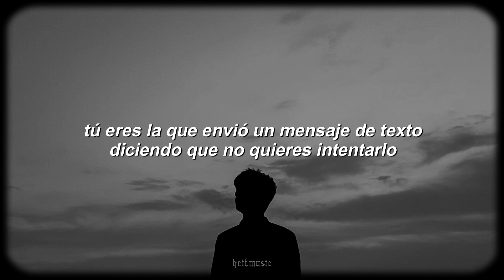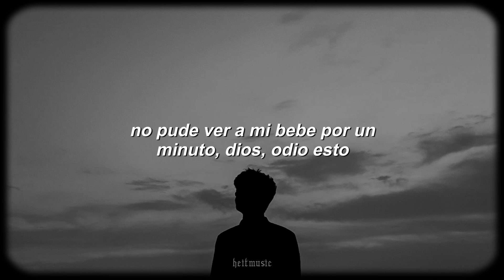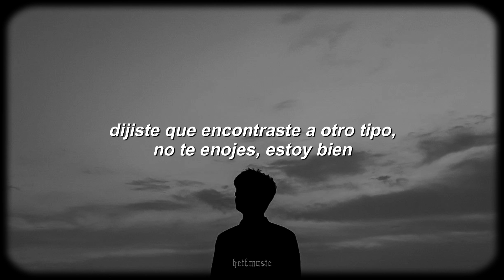troy good - im doing fine | letra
Troy Good - Im Doing Fine

▬ Lyrics ▬
It’s hard to put my trust into the actions of your lies
How this posed to work if you won’t tell me why you cryin
Baby you the one that texted saying you don’t want to try
Said you found another guy
Don’t be mad I’m doing fine

It’s so hard for me
Don’t really give a fuck about your feelings
Baby like honestly
Cuz you ain’t really knowing what I deal with
I don’t wanna tell you it’s okay
Cuz everytime we talk it turn about you
And everytime you fade away
We just tried the other day
Even when you knew you in the wrong you throwing shade I took the blame
Baby why you so heartless
Who took your heart bitch?
I’m tryna figure out why you’re so mad
And why we gotta cry before we gotta laugh
And why you took my heart and split that bitch up right in half
You was bugging on me daily
Whole time you was texting mans
Was you tryna have my baby?
Or just tryna get Ah bag?
It’s so crazy how you played me shit it’s really kinda sad
Said I’m tryna use your feelings said I’m useless as a dad

How you see my numbers going up and now you call back
Hmmm
Everything you wanted I provided and you lost that
Hmmmm
I ain’t playing myself you the like one who like games
Suckas like you bring enough of the pain
I been stuck in the past knowing things never change
I been stuck on my ass thinking you felt the same
I lost a lot of friendships thinking our love was the greatest
I couldn’t see my baby for a minute god I hate this
Pushing me to points where my angers getting dangerous
I gotta leave the room because the man in me is paying
I I wanna cry cuz it cuts so deep
IIIIII I wanna die cuz I feel so week

heitmusic ♪